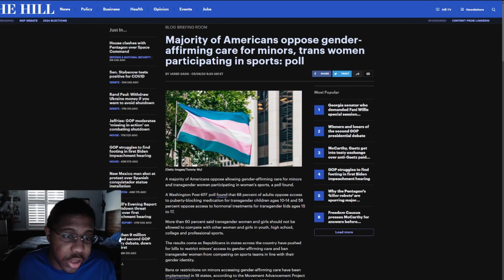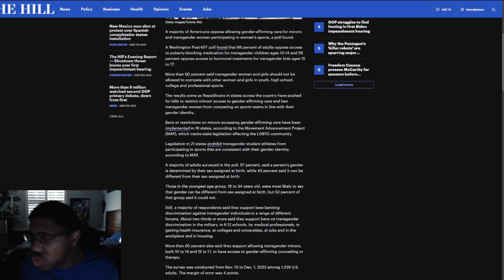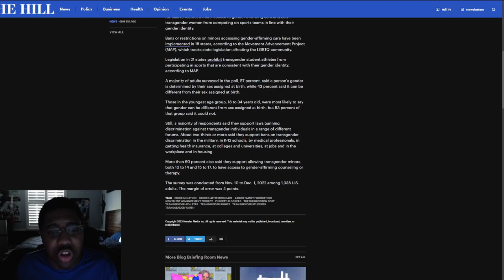Gavin Newsom VETOES Gender Identity bill for kids a win for kids, parents & women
Gavin Newsom makes a very strong move, he vetoes the gender identity bill for kids.

Majority of Americans oppose gender-affirming care for minors, trans women participating in sports